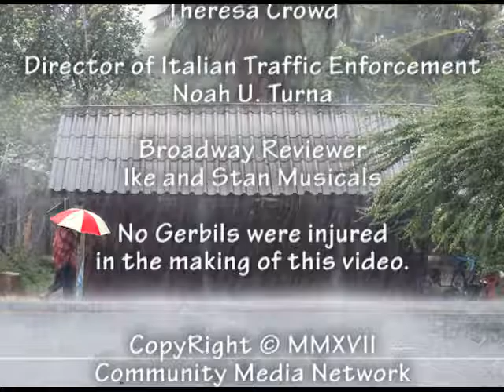S17 E02 Annual Pie Fest By Olympia Baker's Guild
A show for and about older adults in the south sound community, produced in Olympia Washington. Elieen interviews Kathy Kinard about the Pie Fest 2017 being held at the oOlympia Senior Center,